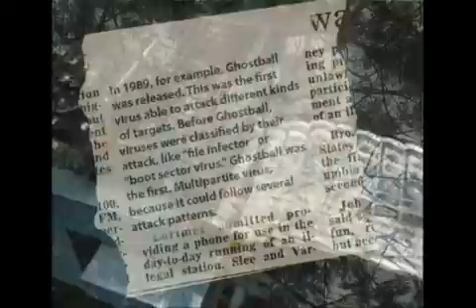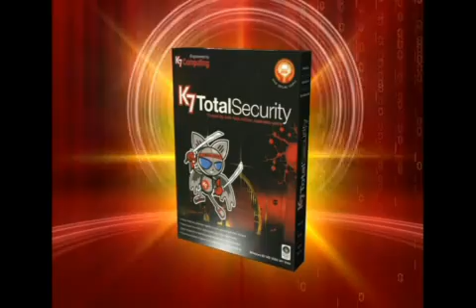K7 Computing Corporate AV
K7 Computing is the leading technology-driven digital IT security company headquartered in Chennai, INDIA, with over 22 years of trusted excellence in delivering innovative world-class solutions within the highly interconnected, dynamic sphere of advanced computing systems. K7 comprehensively protects the fixed and mobile digital assets of over 15 million users in more than 500 corporate and government organizations, in educational institutions, and in the consumer spaces, across the world.

J Kesavardhanan, K7's Founder and CEO, a pioneering technologist in his own right, established the company in 1991, with an enduring passion for engineering robust and proactive security solutions and setting the benchmarks for the global IT security industry. Our operative mantra, forged on Kesavan's ideal of "indigenous make, global reach", inspires our suite of high-performance security products which constantly win awards and certifications from acclaimed international testing bodies and accreditation centers, ensuring that we perennially dominate the markets in India and Japan.

K7's suite of security solutions are built on the high-tensile-strength foundation of our expertise within the state-of-the-art R&D facility, the K7 Threat Control Lab, and within our synergized engineering teams, backed by our quick-response global Technical Support Team.

Our Lab, operating out of Chennai HQ, supported by its resident virtuoso research personnel and advanced automation systems, is superbly well-equipped to proactively protect in real time against the multifarious, multi-platform malware of an ever-changing Threat Landscape thereby firmly securing our millions of users worldwide. K7 Threat Control Lab has its own in-house technical training programs, competes and excels in difficult international security software testing exercises, and routinely shares its R&D intelligence at international security conferences.

Our engineering teams have imbibed K7's visionary ethos and strong go-to-market strategies to design, develop and deliver high-fidelity, integrated security solutions, leveraging cloud-based and virtualized platforms where appropriate, to comprehensively protect our clients against present and future threats.

We at K7 are very proud of our unshakeable commitment to delivering superior solutions to our much-valued clients and partners worldwide.